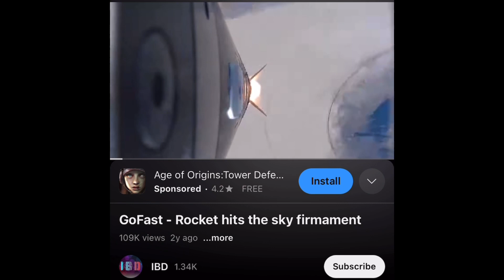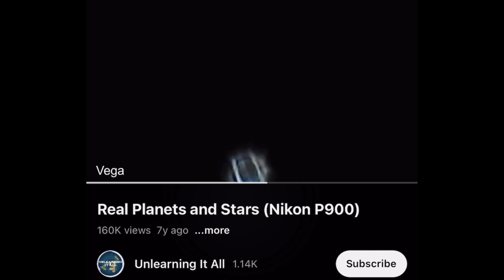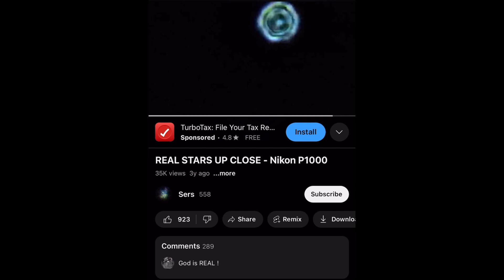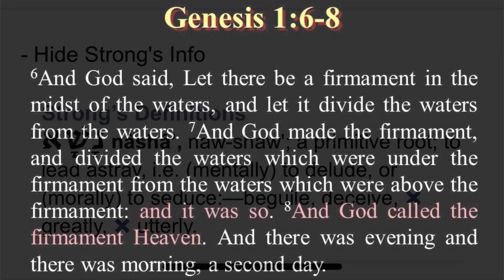Heaven Is Above - Edit by Yeety - Song: Meteorite by J. Monty